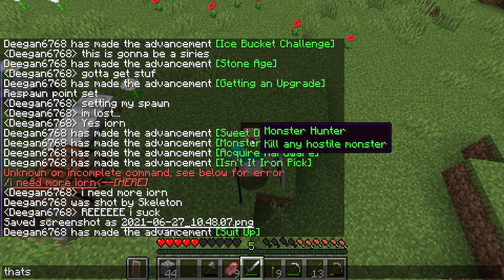minecraft plains only challenge part 2